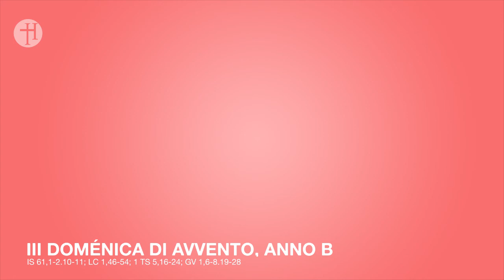Le omelie domenicali | don Giuseppe Agnello, III Doménica di Avvento (anno B)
Sostieni la nostra missione con una donazione

"Le omelie domenicali", puntata 132
Rubrica Web di don Giuseppe Agnello, cappellano dell'ospedale di sant'Agata di Militello (ME)

Abstract
In questa puntata l'omelia è inerente alle letture del lezionario della III Doménica di Avvento (anno B), Is 61,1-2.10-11; Lc 1,46-54; 1 Ts 5,16-24; Gv 1,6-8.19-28